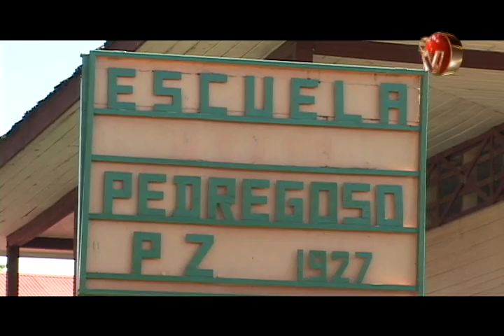Cada vez más centros educativos tienen el privilegio de la bandera azul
Centros educativos en Páramo y Río Nuevo pueden estar orgullosos de su trabajo en pro del ambiente y se refleja en la bandera azul, uno logro que pone en alto el trabajo en equipo